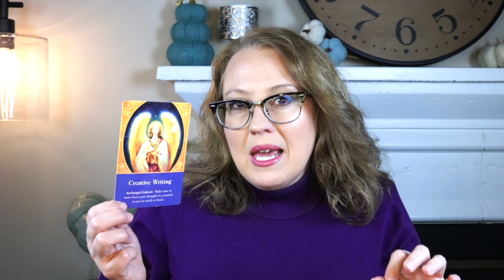DAILY: WRITING BRINGS YOU MESSAGES & CLARITY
11:11 Portal Energy Prep Live Event!